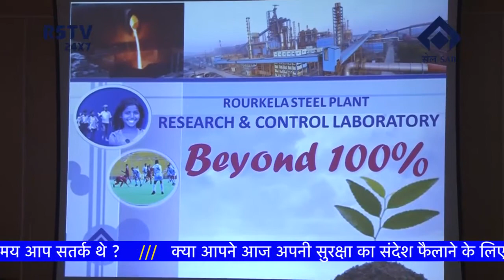HINDI NEWS DT-12/10/2021